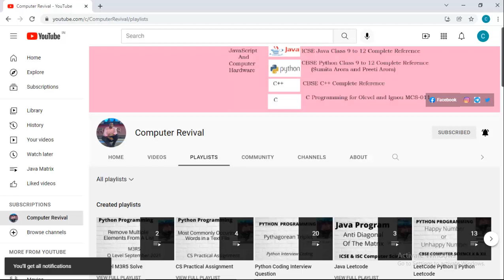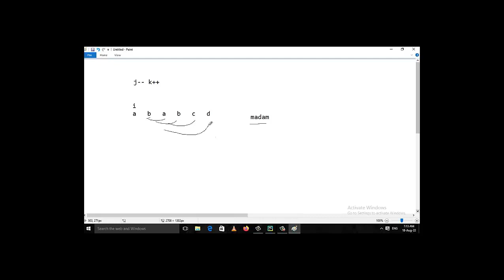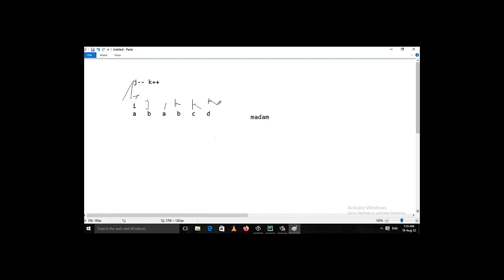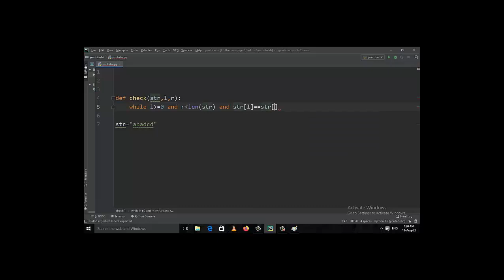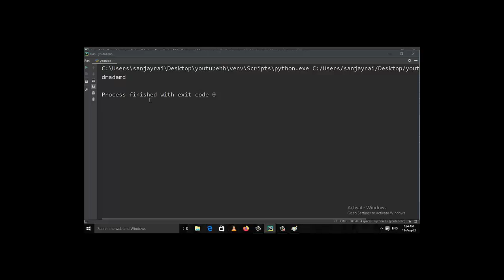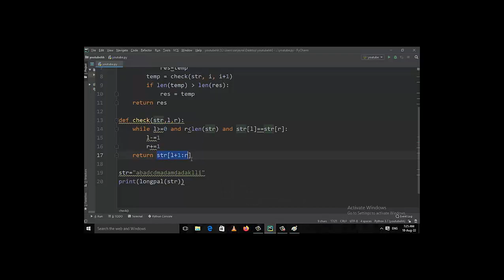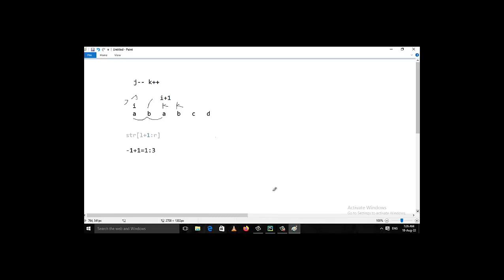Longest Palindromic Substring || Leetcode #5 Python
Python Dictionaries